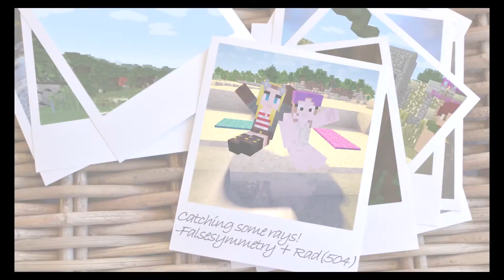Midsummer Murders Ladies UHC E3 - Talkin' Smack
Godiva Gaming presents:
Ladies' UHC season 5
Midsummer Murder

Godiva Gaming is a group of some of the best lady Let's Players around.
UHC is A survival PvP competition originally made by MindCrack. Health does not regenerate naturally and can only be recovered with the use of golden apples and potions.
This season is summer themed!

A special thanks to Eneija for the beautiful spawn.

Intro by Starrlett and Morgwen